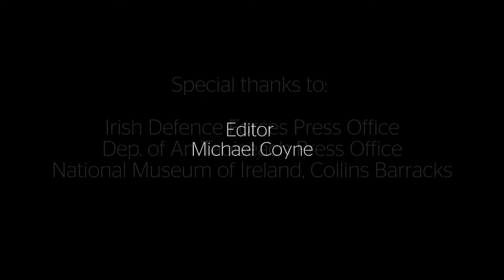90th Anniversary of the Creation of the Reserve Defence Forces, Collins Barracks, 16 April 2019 2160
A ceremony took place in the National Museum of Ireland, Collins Barracks, to mark the formation of the Reserve Defence Forces. Although reserve elements had been experimented with by the fledgling Irish Defence Forces the first formal reserve component opened up to the general public for part time military training was in 1929 with the formation of the Volunteer Reserve Force. This was followed shortly by the Officer Training Corps with units established in several universities around the country.
With Fianna Fáil taking power in 1932 a new force was established in 1934 - The Volunteer Force. Members and supporters of Fianna Fáil were encouraged to join; many had fought in the Civil War on the anti-treaty side.
The Volunteer Force was an all-arms undertaking with a high level of training for officers and NCO’s. it peaked at a strength of 10,578 in April 1935. On 1 September 1939 its strength was 257 officers and 6,986 other ranks. Interestingly the force was territorially organised in regiments such as The Regiment of Oriel; The Regiment of Leinster; and the The Regiment of Dublin. The Regiment of Pearse was added in 1935.
With the outbreak of World War II and Emergency was declared and the permanent and reserve elements of the Defence Forces were expanded quickly. The Local Security Force (LSF) amd the Local Defence Force (LDF) were established to help with the war effort. This expansion resulted in numbers never seen before or since in the establishment of the Irish Army. In 31 March, 1941, the regular force peaked at 41,463, while in June 1943 the LDF reached its highest enlistment number of 103,530. Many photographs of the period show pre-war officers and soldiers, Volunteer reservists, and Emergency enlistment soldiers wearing and carrying their respective equipment. During this period a reserve element for the Marine Service was established called The Maritime Inscription.
Following the end of hostilities in 1945, the Emergency Defence Forces were demobilised. In 1946and 47 all pre-existing reserve forces were disestablished. The reserve element was reconstituted into the First Line Reserve (former permanent personnel) and the Second Line Reserve – An Fórsa Cosanta Áitiúil (FCÁ) (Local Defence Force) which was made up of part time volunteers. An Slua Muirí became the maritime reserve component of the Naval Service. The period 1959 – 1979 was known as ‘integration’ whereby the Defence Forces was structured in six brigades regular and FCÁ. This of course was during the Cold War and the structure allowed the Defence Forces to mobilise quickly if needed. Throughout this period the reserve played a prominent role in supporting their regular counterparts who were increasingly called upon during the Troubles.
In 2005 An Fórsa Cosanta Áitiúil and An Slua Muirí were stood down and reconstituted into the Reserve Defence Force (na hÓglaigh Cúltaca) consisting of the Army and Naval Reserve. Initially the reserve was organised in their own units with parent regular units to which they would train with and support. In 2013 the 'Single Force Concept' was introduced whereby RDF sub-units would now be attached to PDF Army units.
Throughout its history the reserve has always relying upon volunteers who give up their free time to support the Permanent Defence Forces and conduct duties around the country when called upon. The RDF are currently recruiting. If you fancy a part time carrier in the Army or Navy check out a unit near you.

This video is a production of The Irish Military Heritage Foundation CLG: (RCN) 20203159.